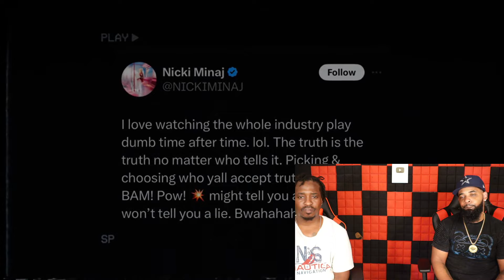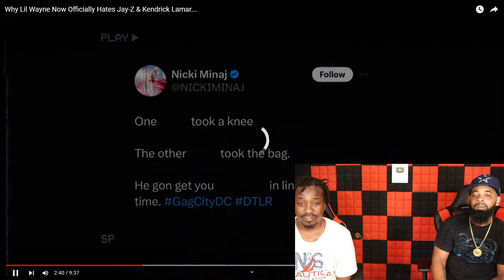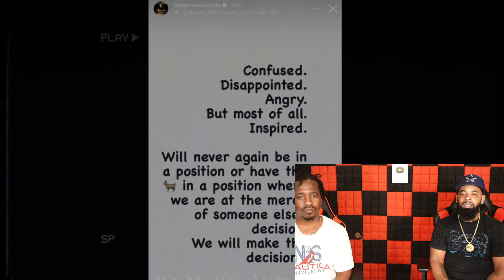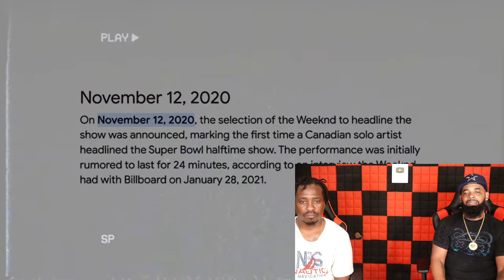Why Lil Wayne Now Officially Hates Jay-Z & Kendrick Lamar... REACT